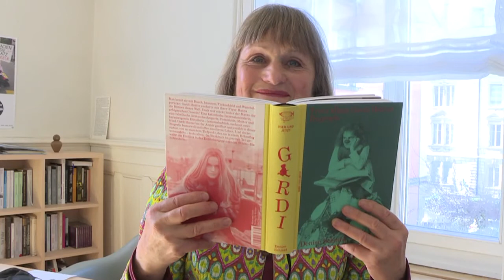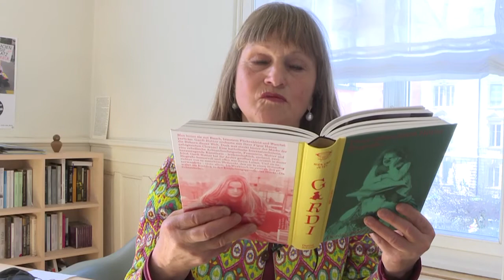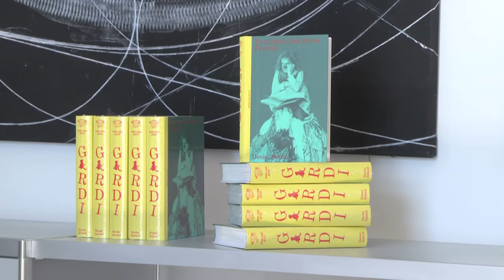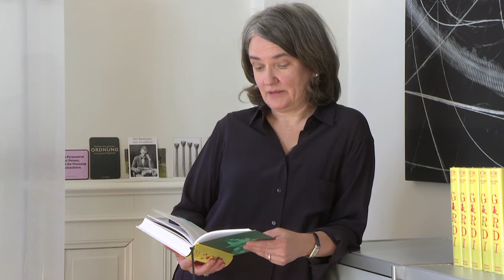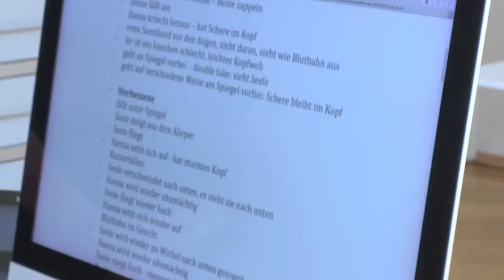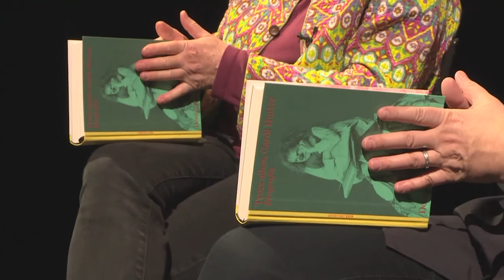Gardi Hutter | Biografie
Vor 40 Jahren schuf die Schauspielerein Gardi Hutter ihre Clownfigur «Hanna». Dies ist der Anlass für die Biografie der Historikerin Denise Schmid über die Person hinter der Figur.  Aufgewachsen im streng katholischen Rheintal, geprägt durch die 68er-Bewegung, ist Gardi Hutter heute nicht mehr wegzudenken aus der Schweizer und internationalen Theaterszene. Und sie hat «Hanna» in den 40 Jahren mehrfach neu erfunden.